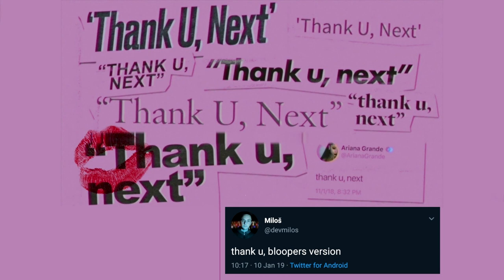thank u next (bloopers & deleted scene version)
Version from thank u, next behind the scenes video by Ariana:
"Ariana Grande - thank u, next (bloopers + deleted scene)"